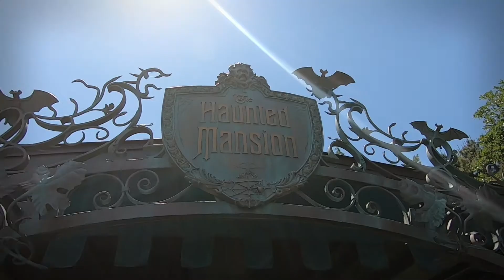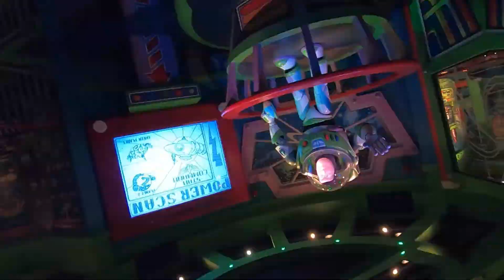DisneyLand Tokyo 2019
The best of our day in Tokyo DisneyLand